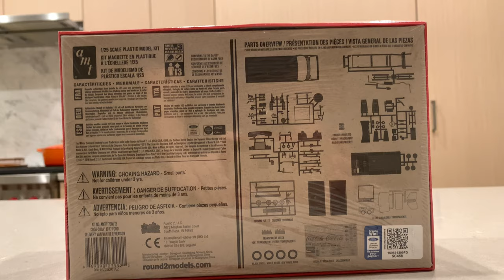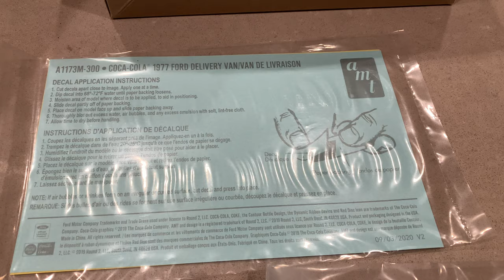Coca-Cola '77 Delivery Van Model Kit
Bought this at Michaels. Once it's all done, we'll paint it.